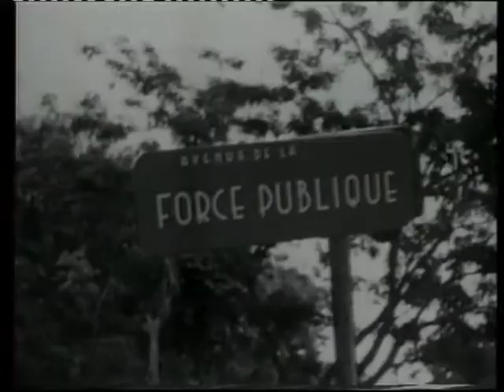ANALYSONS ENSEMBLE LA RDCONGO AVEC BETHUEL DIA LUTETE TUNGA ET DR MPUILA